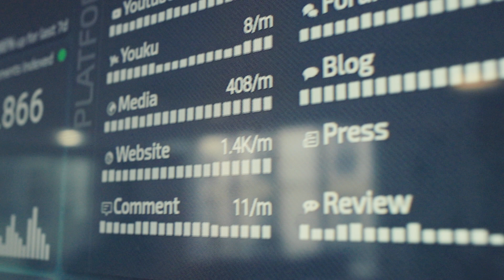Linkfluence Case Study | Leaseweb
Linkfluence is a marketing technology company headquartered in Paris that specializes in developing social media intelligence software.

In this short video, Nicolas Yzet, VP of Software Engineering at Linkfluence, discusses how the company optimized their infrastructure to increase performance. By working with Leaseweb, Linkfluence is now powering their processor-intensive workloads more cost-effectively.